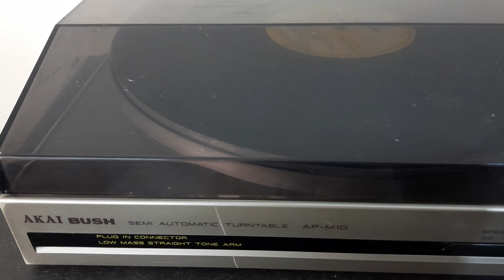Akai Bush Semi Automatic Turntable AP M10 How To Use Kaise Chalaye, Price And Connection IN HINDI